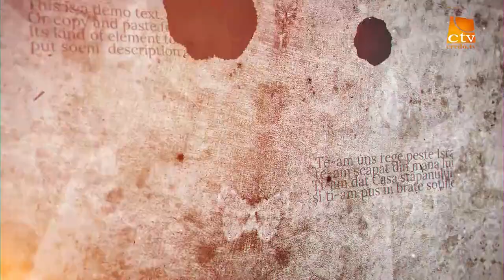11. Monarhia - David. Împărat peste Israel - Teofil Cotrău